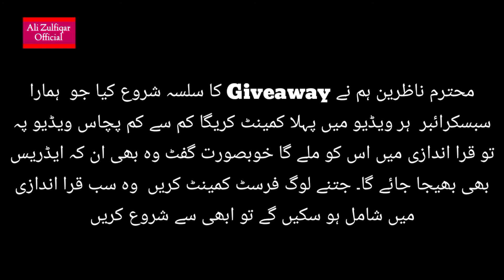Amazing Birds New Video2021,most beautiful birds,unique birds,amazing parrot video,special collectio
محترم ناظرین آج کے  Vlog.  میں ہم نے وزٹ کیا صدر برڈ مارکیٹ کا ۔ یہاں پہ پرندے بہت نایاب نسل کے تھے تین لاکھ سے ان کی رقم شروع ہو رہی ہے ۔ آپ ویڈیو دیکھیں بہت انجوائے کریں گے شکریہ ۔

lalukhat birds sunday bazar new video new updates urdu hindi#africanparrot#uniquevideos

GUL PLAZA WHOLE SALE MARKET | Crockery Sale | Crockery Wholesale Shop | Cheap Price Crockery |part01
garments wholesale market in faisalabad, garments business in pakistan, low investment business, garments wholesale market in pakistan, baby garments wholesale market, wholesale garments, business gala,
health tips, gharelu nuskhe,health tips in hindi,hamesha jawan rehne ka nuskha, hamesha jawan rehne ka raaz, hamesha jawan geet, jawan rehne ke tips, beauty tips in urdu
quwat e bah, quwat e bah badhane ka tarika, Tips, Health, mardana kamzori ka ilaj, mardana taqat, mardana kamzori ka desi ilaj, مردانہ طاقت, قوت باہ,